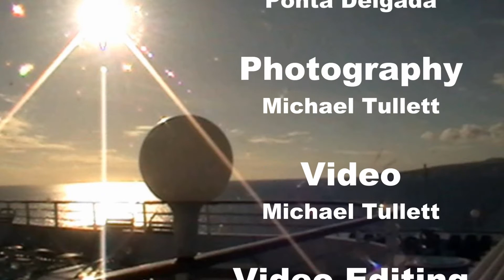Thr 06 ponta delgada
Azores & Madeira Part three Ponta Delgada
Cruise W1819 Islands of the Azores & Madeira September 2018

Locations Ponta Delgada
Photography, Video and Video Editing  Michael Tullett
Music My Train's A Comin' Unicorn Heads